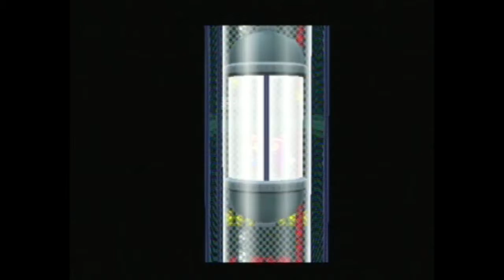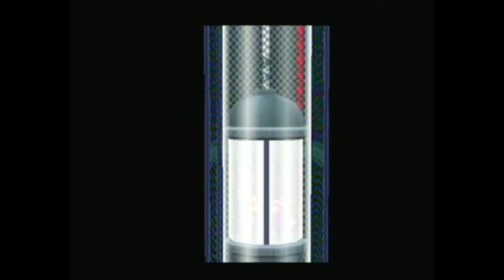Paper Mario: TTYD - 168 - TEC's Plea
The base suddenly locks Mario and co. from escaping using the teleporter. However, a friend of sorts sacrifices his energy for them to go back to Rogueport...

Key Notes:
- Talk to TEC to make the teleporter room open again. You won't be able to go back to the fortress after teleporting.